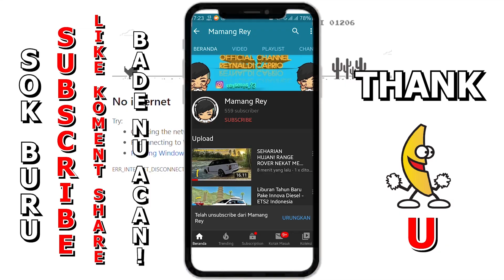Apa Jadinya Bus Ini Kita Modifikasi & Pasang TurboCharger⁉️​​​ - Roblox Car Driving Indonesia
🎮 Roblox Car Driving Indonesia / CDID 🎮